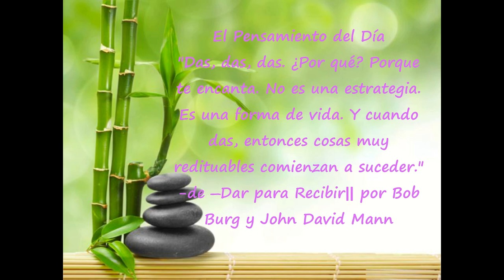Día 61 ¿Cómo te hace sentir?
"Das, das, das. ¿Por qué? Porque te encanta. No es una estrategia. Es una forma de vida. Y cuando das, entonces cosas muy redituables comienzan a suceder."
 -de ―Dar para Recibir‖ por Bob Burg y John David Mann
 "Doy a los demás porque me amo"